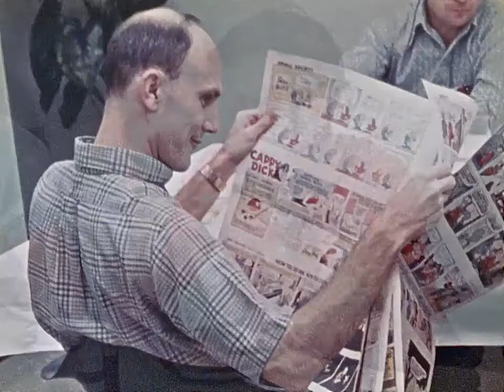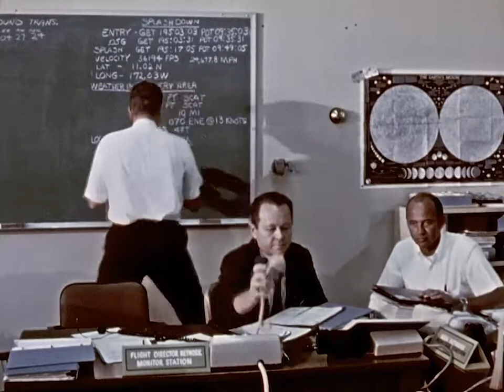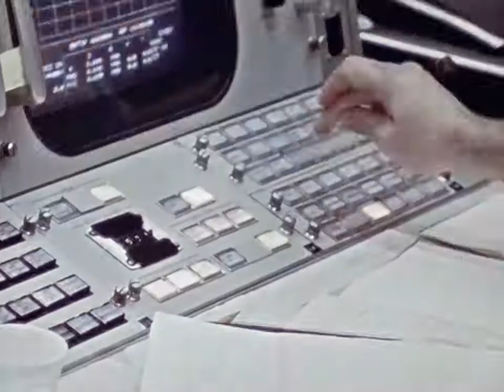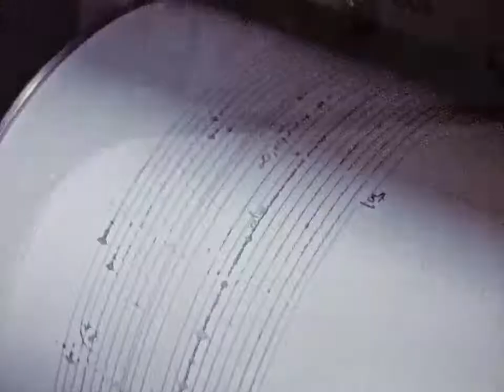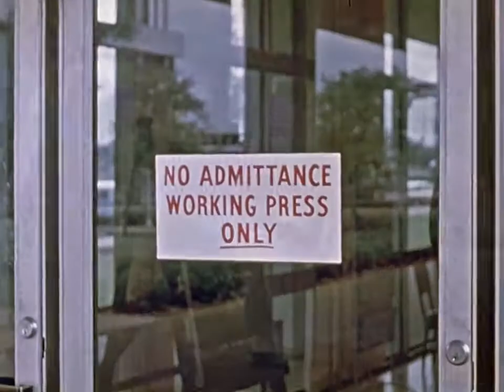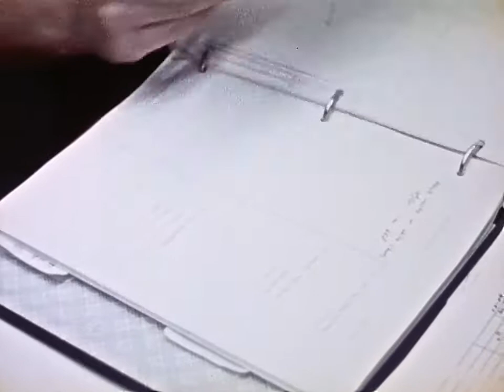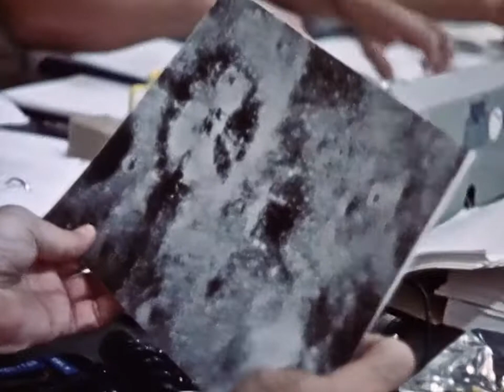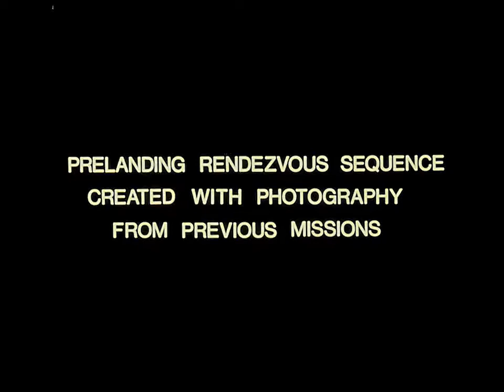APOLLO 16: "NOTHING SO HIDDEN..." (1972, HD source) - NASA documentary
Apollo 16 documentary - Shows the landing and the three lunar traverses in the highland region of the Moon, near the crater Descartes.

Includes an astronaut's eye view from the Rover, lunar Grand Prix, discovery of the house-sized rock, lunar lift-off, and EVA 173,000 miles above the Earth.

Microphones and cameras in Mission Control record the emergency problem solving during the pre-landing crisis and the reactions of scientists on Earth as the astronauts explore the Moon.

HD source,  with noise reduction and some color correction applied. Retains the vintage analog look and original 4:3 aspect ratio.